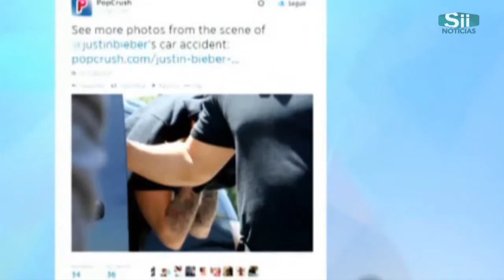JUSTIN BIEBER CHOCA CAMIONETA EN BEVERLY HILLS